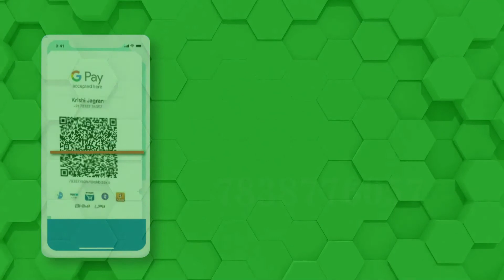तोहफे में नींबू: Gujarat में हुई शादी में दूल्हे को मिला अजीब उपहार, मेहमान बोले- इसकी जरूरत पड़ेगी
आमतौर पर शादी के वक्त दूल्हा-दुल्हन को ऐसा तोहफा दिया जाता है, जो आगे उनके काम आए। या फिर, कुछ ऐसा उपहार दिया जाता है, जो बुरे वक्त में उनकी जरूरत पूरा कर सके, लेकिन गुजरात की एक शादी में वक्त की जरूरत के हिसाब से सटीक तोहफा दिया गया है।'